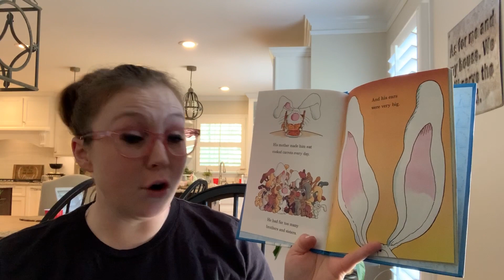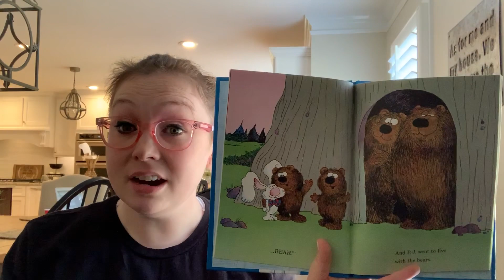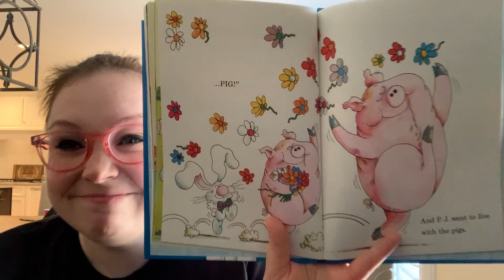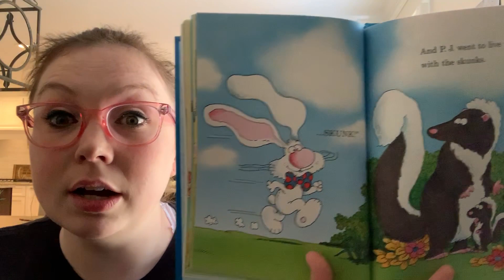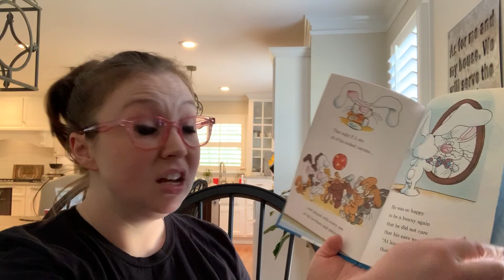Read Aloud with an ESOL Teacher- It's Not Easy Being a Bunny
It's Not Easy Being a Bunny by Marilyn Sadler illustrated by Roger Bollen. Read by Mrs. Wallraven- Allatoona Elementary School in Bartow County Georgia